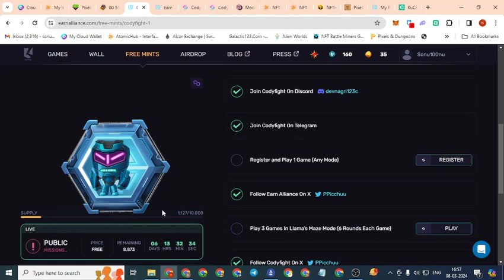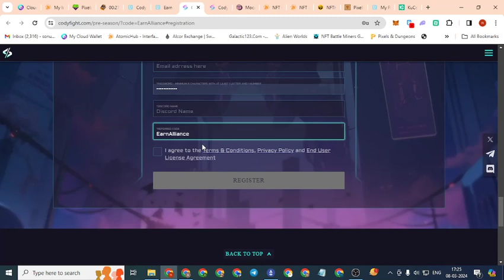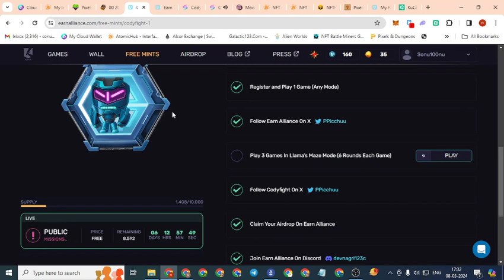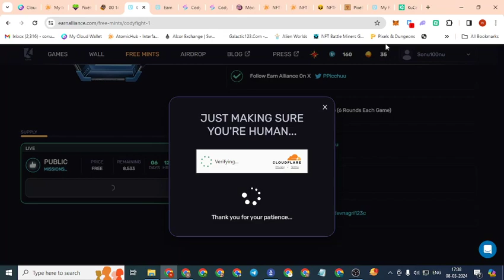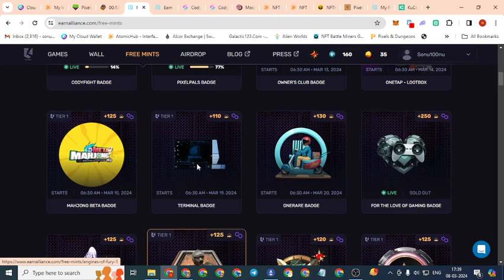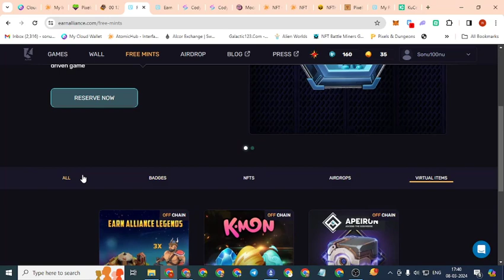CODYFIGHT GAME EARNALLIANCE . DEVNAGRI CLASSES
HI ALL . YE VIDEO ME CODY FIGHT GAME KA GAMEPLAY HAI AND YE EARN ALLIANCE PLATFORM SE BADGE MINT KARKE PLAY KIYA HAI . JOIN GAME